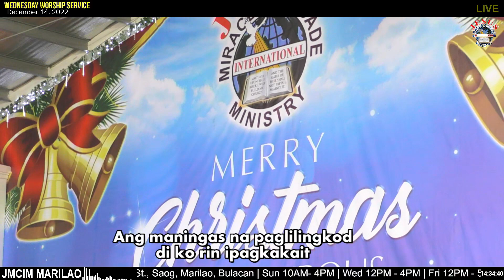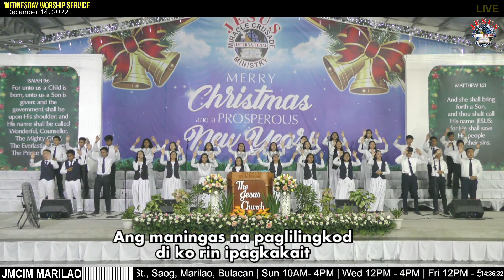Unang Pag-Ibig | JMCIM Marilao Bulacan Combined Youth & Singles Choir | December 14, 2022